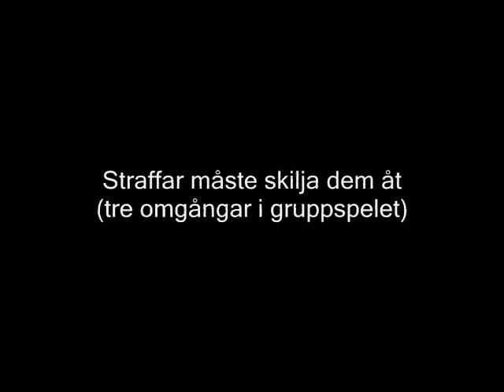Straffavgörandet mellan Murbräckorna och Hedensbyns IV i Falket IK Cup 2011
Gruppspelets andra omgång: Matchen Murbräckorna-Hedensbyns IV slutar oavgjord 2-2 och får avgöras på straffar.